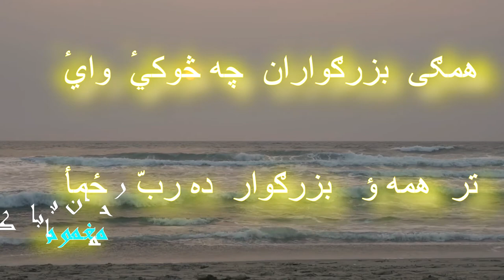RAHMAN BABA KALAM ,|| گور ھسۓ کرد گار دہ ربّ زما || AWAZ || SLIDE WITH MUSIC || SUFYANA KALAM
$RAHMANBABA,

 (REVERT STORYIES)

SALAHUDDIN GHAZI,
RADIOPAKISTIAN PESHAWAR,
PASHTO GHAZAL,
PINDIKHAN,RADIO
MARCHAKI,
PUSHTO,
MAGHMOOM,
ABDULLAHJAN,
PINDAKHAN,
NEW GHAZAL,
NEW SHAYRA,